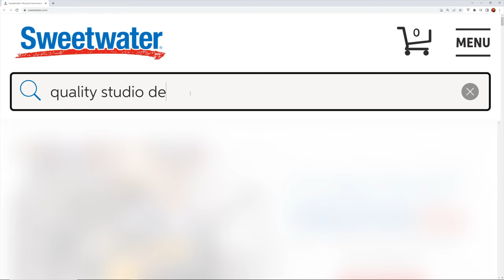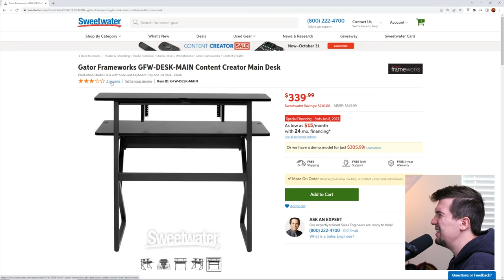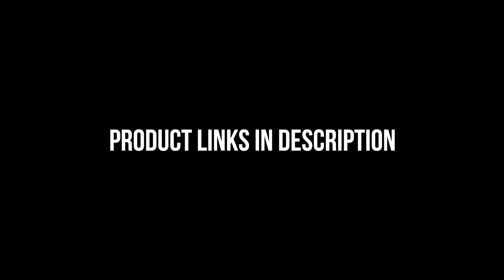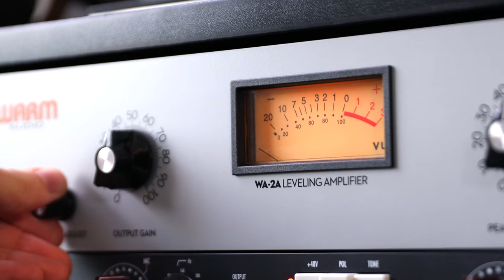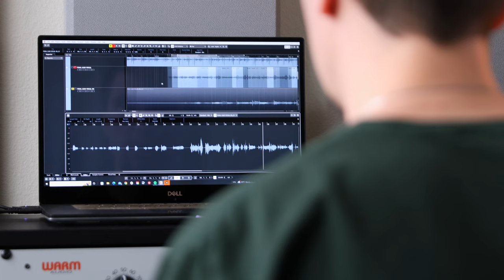The BEST BUDGET Studio Desk For BEDROOM Producers!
This video is focused on the best studio desk for bedroom producers under $350.

▫ Acoustic Panels
▫ Microphone Boom Arm
▫ Pop Filter

🛒 Quality Acoustic Panels

🔊 MY HOME RECORDING STUDIO GEAR:
▫ Studio Chair

📸 MY VIDEO RECORDING EQUIPMENT:
▫ Lens 1
▫ Lens 2
▫ Tripod 1
▫ Tripod 2

IGNORE THIS!